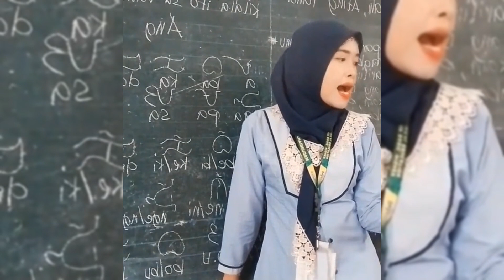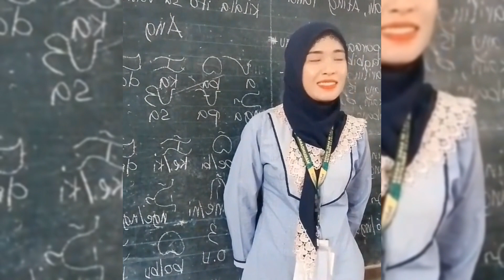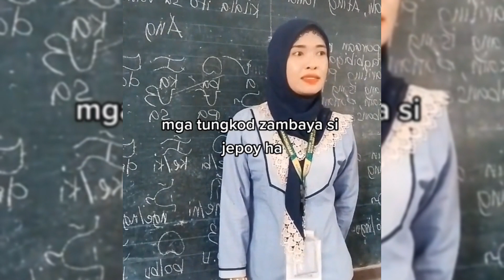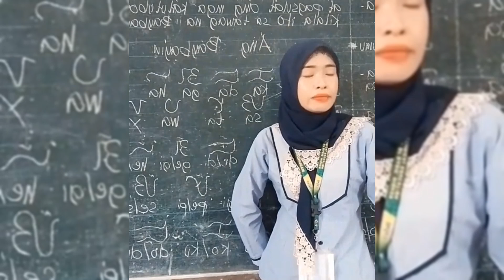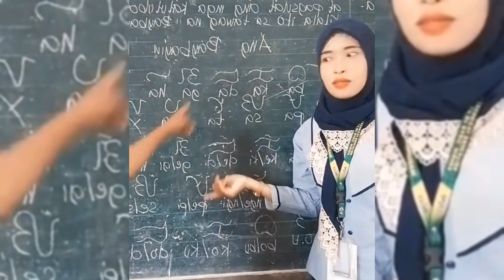Ano nga ang sinasabing kultura? culture tradisyon kaugalian |Teacher Hali's Tv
Ano Ang Kultura?

Ang kultura ng isang bansa ay binubuo ng kanyang mga katutubo at katangi-tanging kaugalian, paniniwala at mga batas.

Sa kultura nakikilala ang isang bansa at ang kanyang mga mamamayan. Ang kultura ay mabisang kasangkapan sa pambansang pagkakaisa dahil dito naipapahayag ang tunay na diwa ng pakikipagkapwa.

Ang ating mabubuting gawi, kaugalian at kinamihasang Pilipino ay nailalarawan ng ating mga kaalamang-bayan gaya ng mga alamat, kwentong-bayan, pabula at epiko.

Kahit na ang mga ito ay makaluma, maari itong pagbatayan ng mga kabutihang asal na dapat ipamana sa mga sumsunod na henerasyon. Kung kaya’t nararapat nating pananatilihing buhay ang ating mga kultura sapagkat dito nasasalig ang ating pagkakakinlanlan, kaisahan, kamalayan at kinabukasan.